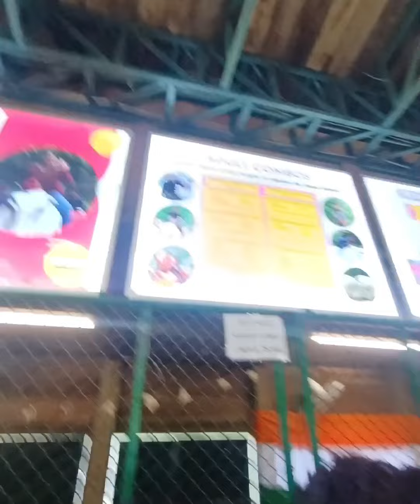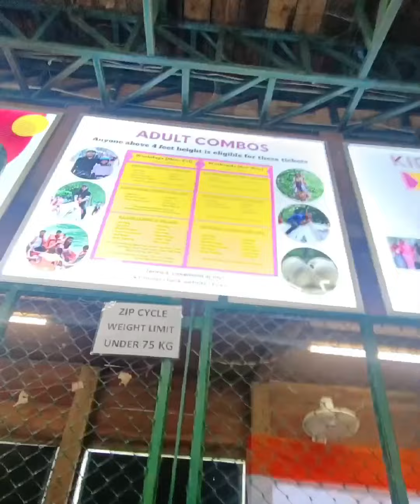E-O-D Adventure Park in mayur vihar / cheapest adventurous place in delhi😱